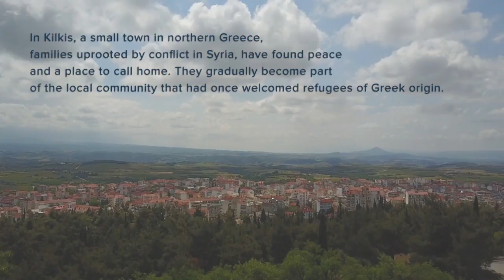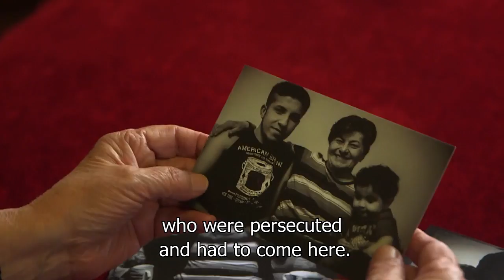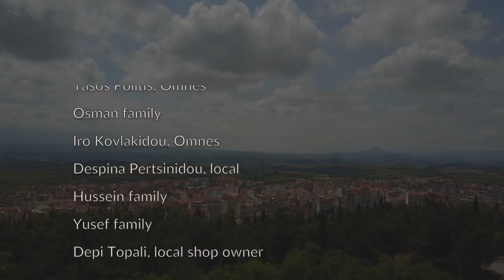Greek locals welcome refugee families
In Kilkis, a small town in northern Greece, families uprooted by conflict in Syria, have found peace and a place to call home. They gradually become part of the local community that had once welcomed refugees of Greek origin.
The families are accommodated in dignified conditions in apartments, managed by Omnes association, in collaboration with UNHCR’s partner Iliaktida.Housing and cash card assistance is funded by European Union Civil Protection and Humanitarian Aid